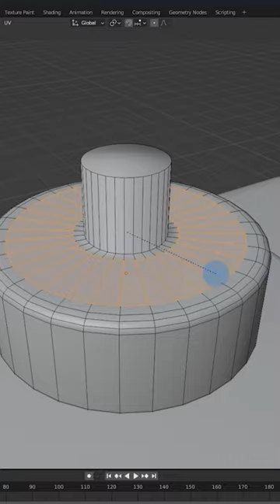Modeling a Lotion Bottle in Blender